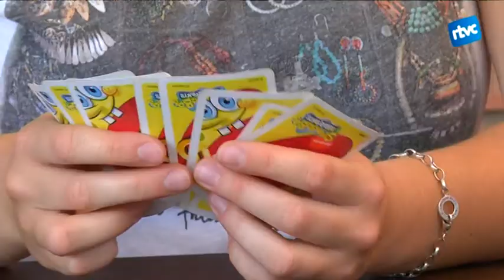L'experiència de tenir una au-pair durant l'estiu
Conviure amb una Au-pair durant l’estiu és un fet cada vegada més comú. Ja sigui per l’intercanvi d’idiomes, de cultures o per l’experiència de compartir cert temps amb una persona estrangera. A Cardedeu són varies les famílies que conviuen amb una. Anem a conèixer el cas de la família Altimiras qui fa unes setmanes que viu amb la Lara.